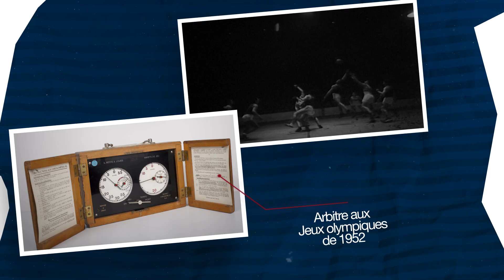Académie du Basket 2024 - André Siener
Il était sur le terrain, à Toulouse, en 1943 lors du premier France-Espagne de l’histoire des Bleus, pour son unique sélection en équipe nationale en tant que joueur. Il arbitra aux Jeux Olympiques de 1948 et de 1952 et dirigea également la finale du Championnat d’Europe 1951 à Paris. Cette grande figure de l’arbitrage fut également un dirigeant impliqué au service de la technique et de l’entrainement. Il fut notamment le premier à rationnaliser la détection des espoirs en leur faisant passer des tests.